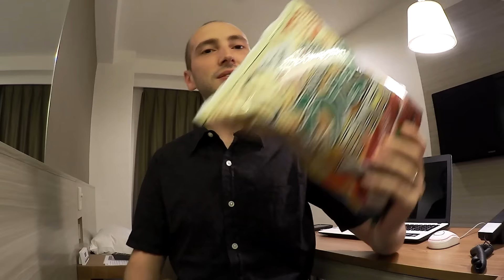Mangio patatine al gusto ANGUILLA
Mangio le patatine giapponesi al gusto di anguilla.
Per non perdere nulla della mia nuova avventura in Giappone segui la mia pagina Facebook